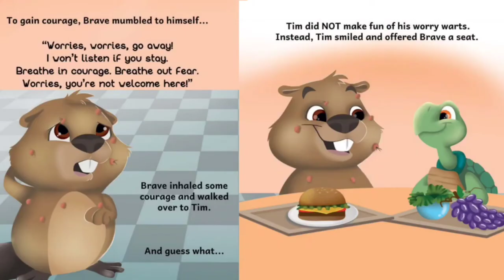Brave the Beaver has the Worry Warts by Misty Black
Hi Everyone,

Today's story is called

Brave the Beaver has the Worry Warts
Written by Misty Black
Illustrated by Ana Rankovic

Brave the beaver is the third book in the series. All five of the books in the Punk and Friends Learn Social Skills series are great for social-emotional learning!

You can check out all of Misty's 22 books below Mistyblackauthor.com

Or go to her Instagram account
Instagram.com/mistyblackauthor